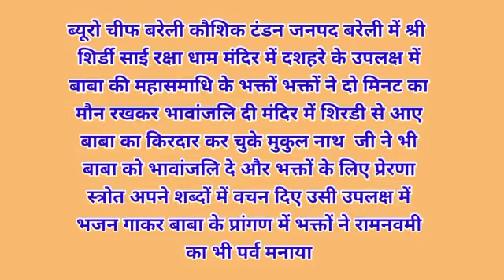स् बरेली साइ रक्षा धाम मंदिर में दशहरे के उपलक्ष में भक्तों ने 2 मिनट का मौन रखकर भावांजलि दी